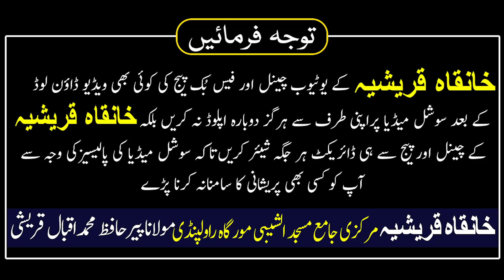Sirf 70 Bar Parh Layn Rizq Behisab Mily Ga Rizq Ka Wazifa Peer Iqbal Qureshi | Khanqah Qureshiya